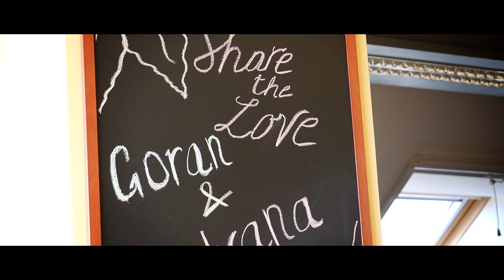Ivana & Goran Trailer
Camera & Editing: Slobodan Gabrić
Helio: Andrej Imrić, Marko Miščević
Production: StudioInHomE 2018.